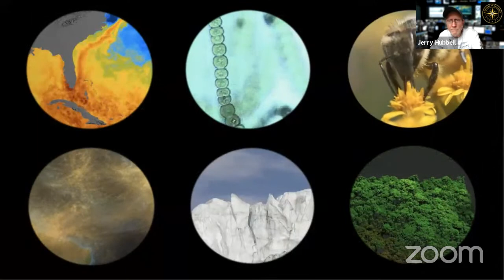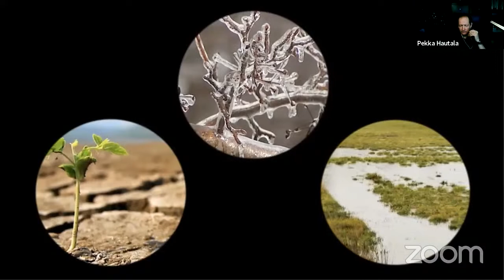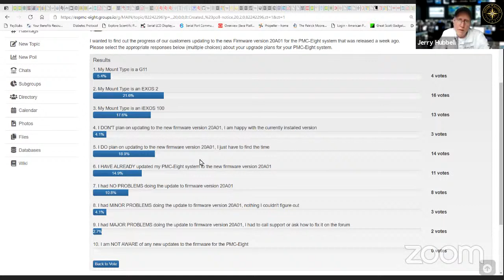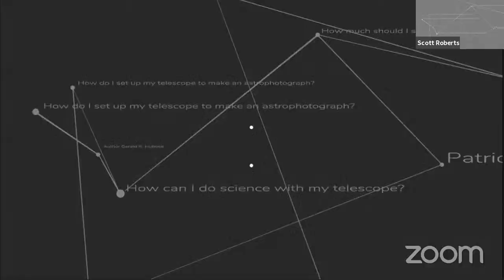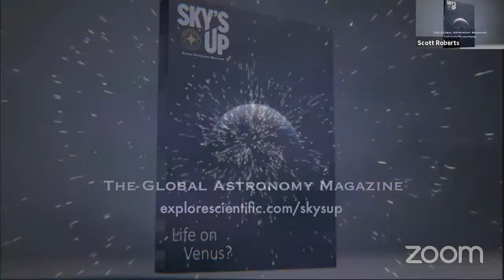Explore Alliance Presents - FirstLight Chronicles - Episode 33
Kent Marts continues with Variable Stars in the Astronomical League's Universe Sampler.